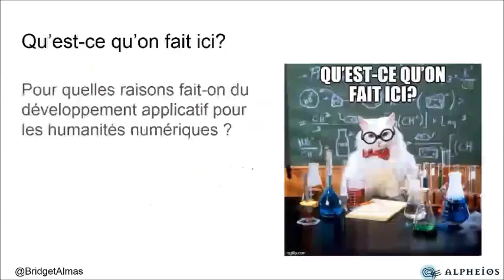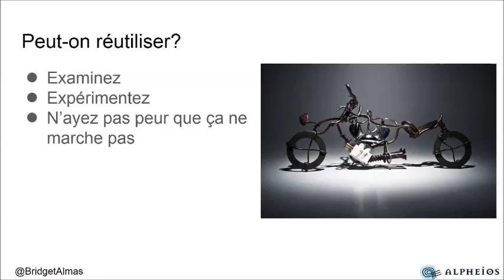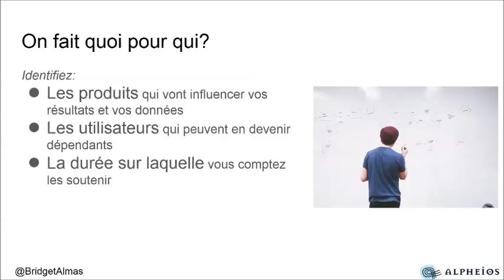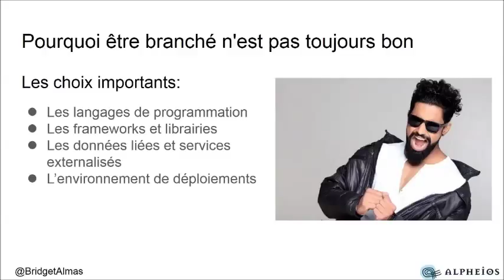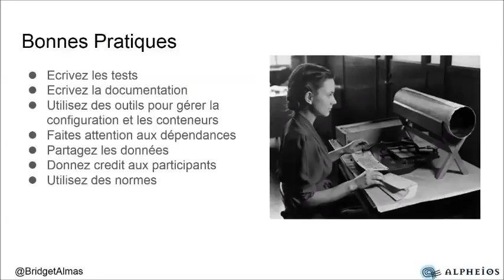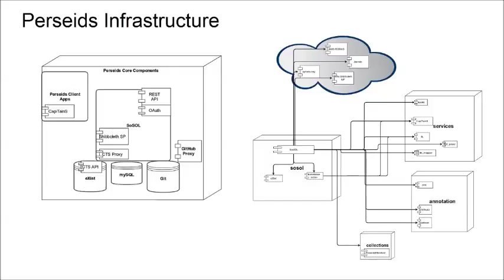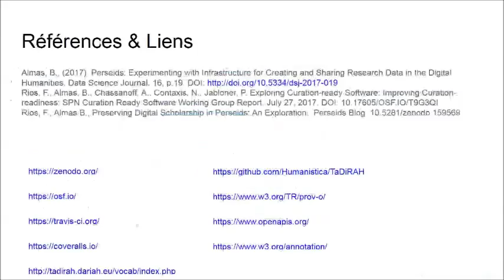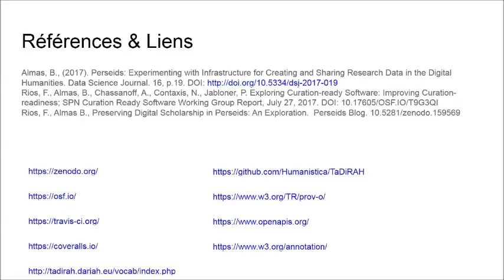Un développement applicatif durable en humanités numériques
Bridget Almas, architecte et développeuse principale du Projet Alpheios, projet de développement d’outils open source pour l’étude et l’appréciation des langues anciennes, donne une conférence en français intitulée « Bonnes pratiques et défis du développement applicatif durable en humanités numériques ».

La conférence s'est déroulée le 26 octobre 2017 à l'École des chartes.